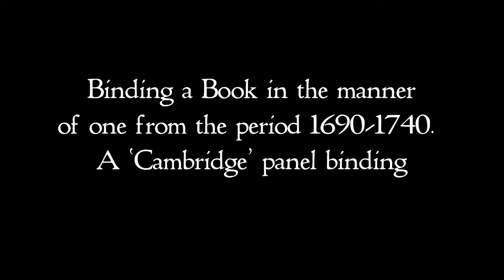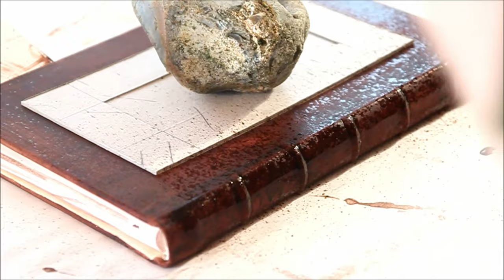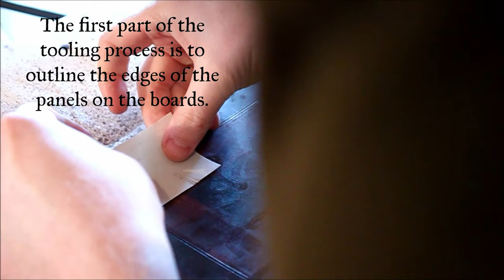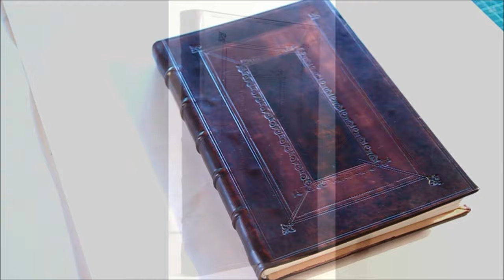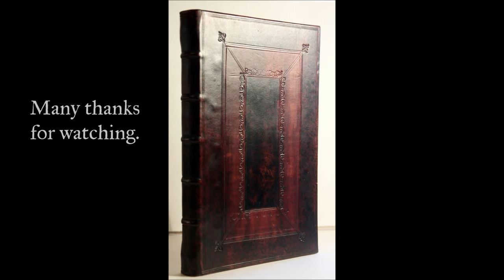Binding a Book - A 'Cambridge' panel style binding of c.1690-1740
This differs from my usual fare - I made this video some years ago.  About fifteen years ago, I developed a passion for bookbinding, primarily as I was interested in properly understanding how antiquarian books were put together - it became a bit of an obsession.  Watch me bind a book in the style of one dating from 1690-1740, which is termed a 'Cambridge' panel binding in the trade.  This sort of calf binding, with sprinkled panels and blind-tooled decoration, resembles the fielded panels of timber wainscotting in townhouses and was the common middle-range binding style in this period.  This might be instructive to those who love books as I do and soothing to watch for those who love crafts.